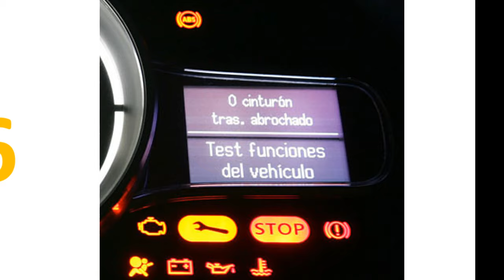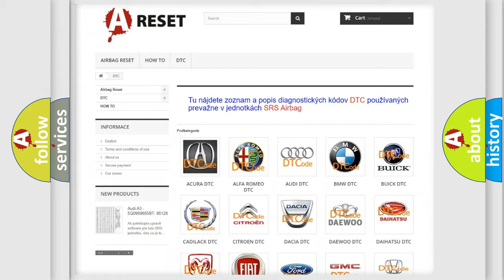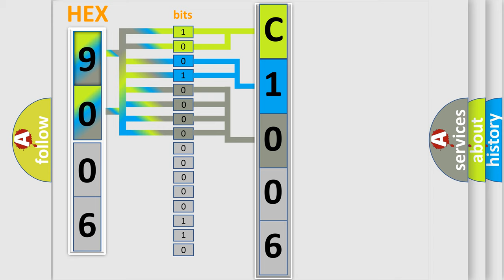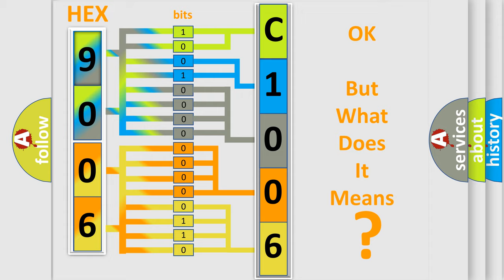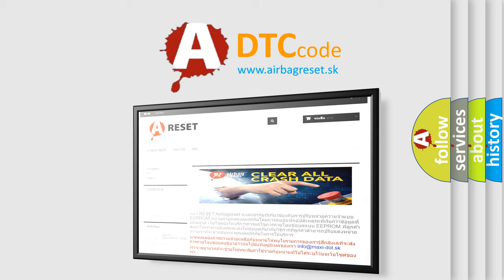DTC Fiat C1006-64 Short Explanation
Contents:
0:21 Basic DTC analysis according to OBD2 protocol standard.
1:48 Insight into programming
2:58 A diagnostically understandable description of the Diagnostic Trouble Code
3:05 Basic error definition

Make:
FIAT
Code:
C1006-64
Definition:
Status_Bh_Bcm2 Turnindicationsts From Body Control Module- Signal Plausibility Failure
Description:
Sensor or Module is powered. System voltage is greater than 8 volts and less than 16 volts.